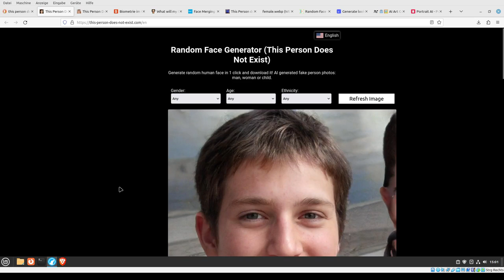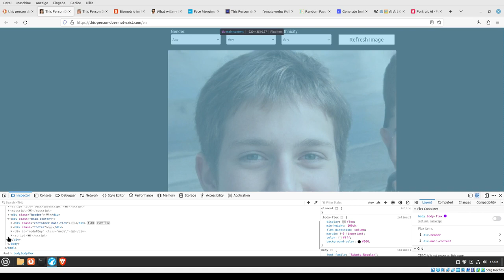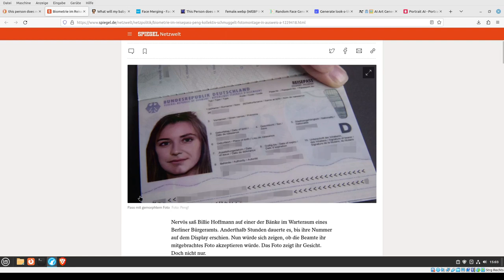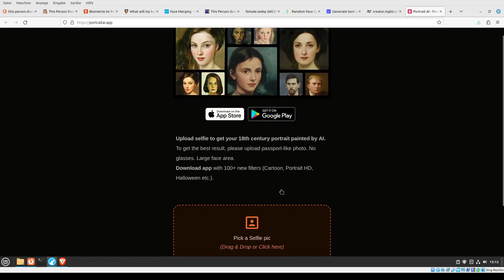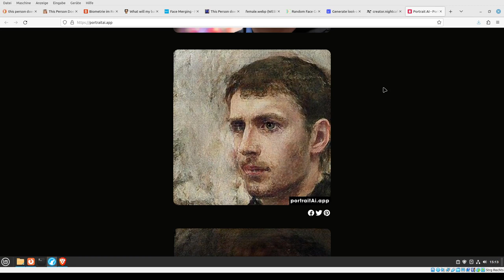#44 Profilbilder für Soziale Netzwerke - OSINT für Einsteiger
thispersondoesnotexist.com ist Geschichte. Wo kann man jetzt attraktive Profilbilder für seine Accounts in Sozialen Netzwerken herbekommen? Und woran kann man Seiten erkennen die nur vortäuschen eine KI zu sein.